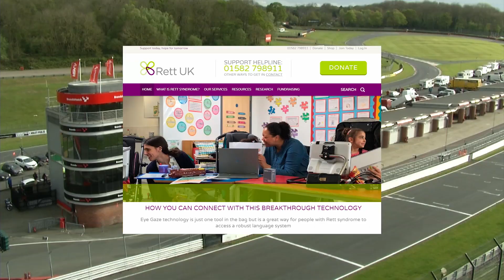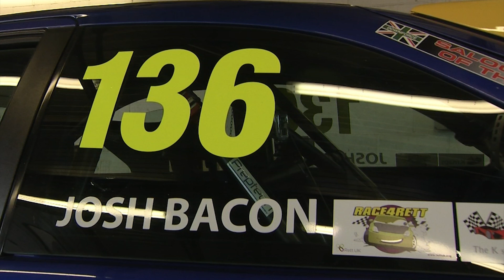MG Trophy Championship 2019 Prog 1 Brands Hatch